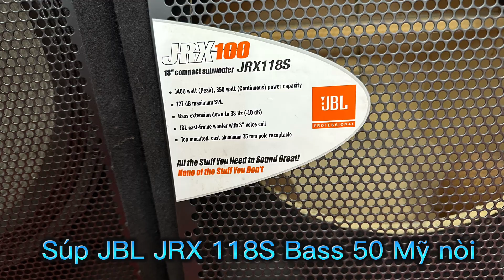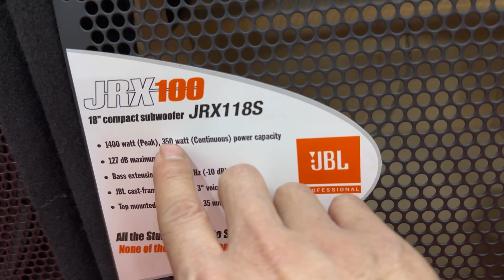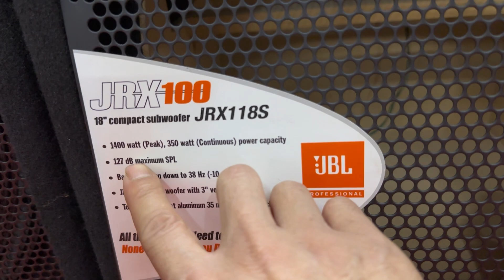SSúp Mỹ JBL JRX 118S. Bass 50 Mỹ nòi đẹp Xuất sắc. Đt 0936583140